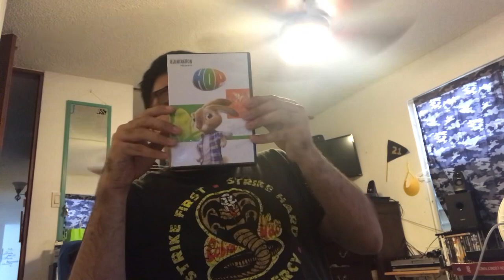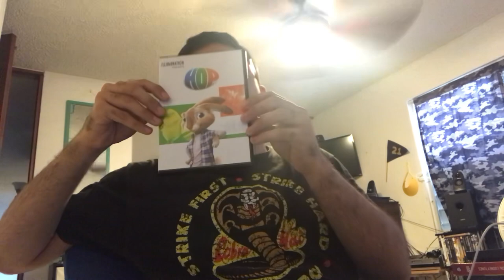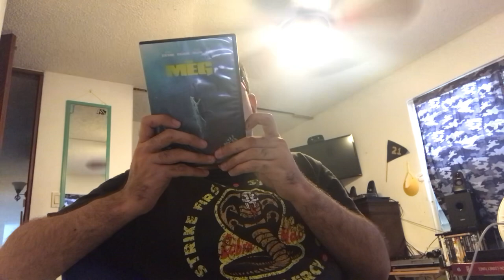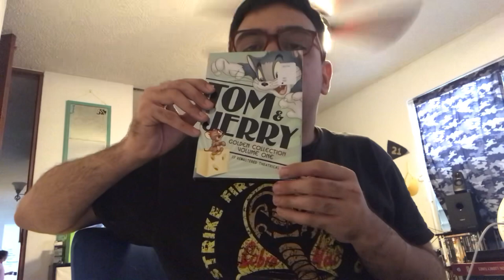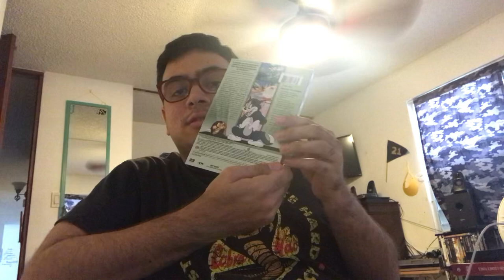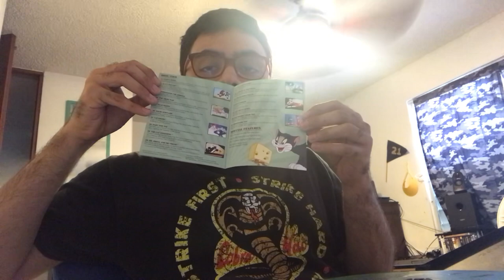DVD update for April 5, 2023